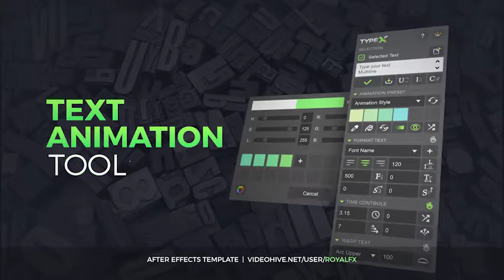TypeX - Text Animation Tool | VOL.05: Broadcast Titles Pack (After Effects Template)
Features:
- Typex Script v1.4. You can quickly create and edit titles from anythere in your project
- 19 animation presets
- 19 titles scenes
- Unlimited number of characters
- Multiline text
- Font size up to 500px
- Easy customization. Change colors, fonts size, tracking and more
- After Effects CC, CC2014, CC2015 & CC2017